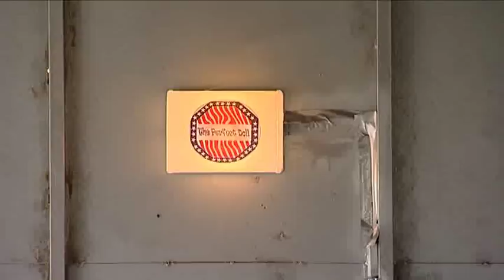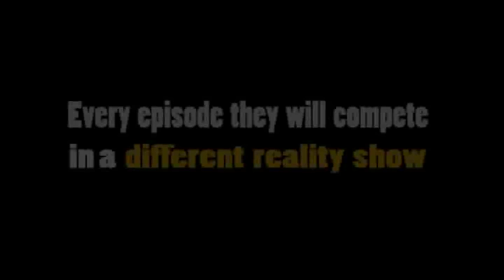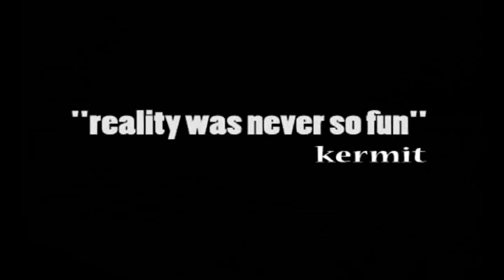The perfect Doll - reality show (trailer)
The Perfect Doll - All in 1 reality show.
12 strangers from all over the world in the ultimate reality show. parody with puppets about people in the reality world. funny, sexy, romantic
by Ofek brisker and Gil shani.